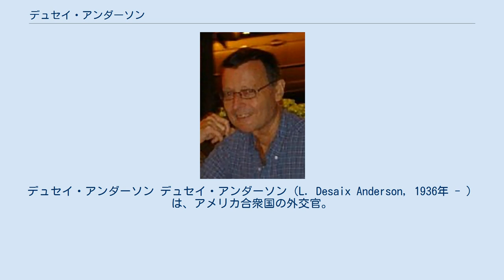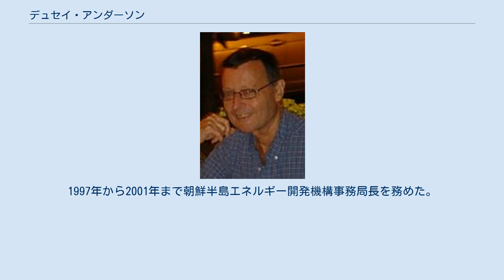デュセイ・アンダーソン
アメリカ合衆国・ベトナム関係
デュセイ・アンダーソン デュセイ・アンダーソン（L. Desaix Anderson, 1936年 - ）は、アメリカ合衆国の外交官。
国務省外交部に35年間勤務し、アジア問題に精通。
 1936年に誕生し、ミシシッピ州サムナーの農場で成長。
プリンストン大学で歴史号の学士号を取得。
カリフォルニア大学バークレー校でヨーロッパ文学を修了。
1958年から1960年までアメリカ海軍で士官として現役勤務。
その後はミシシッピ州にある家族の農場の経営を管理。
 1962年に国務省外交部に入省。
1963年から1964年までネパールのカトマンズ大使館で総務職員として勤務。
1964年からベトナムで国際開発庁地方代表。
続いてベトナム革新開発プログラムの顧問役。
1965年から1967年まで国務省ベトナム作業部会メンバー。
 1970年から1973年まで台湾の台北大使館で政治担当官。
1973年から1976年まで日本の東京大使館で政治担当官。
続いて国務省政治軍事局に短期間在籍した後、1977年から1980年までタイ王国のバンコク大使館で副参事官（政治担当）及び対インドネシア主任監視官。
1980年から1983年までベトナム・ラオス・カンボジア部長。
1983年から1985年まで日本部長。
1985年から1989年まで駐日首席公使。
1989年から1992年まで首席国務次官補代理（東アジア・太平洋担当）として日本・朝鮮・中国・モンゴルを担当。
1992年から1993年までプリンストン大学及びラトガース大学で在住外交官という形で出張し、東アジア政治経済の講義を担当。
1993年から1994年までは国務省調整官（アジア太平洋経済協力担当）を務め、クリントン大統領主催によるシアトルでの閣僚・首脳会議を調整。
続いて1994年から1995年まで政策企画本部上級委員（アジア担当）。
ベトナムとの国交樹立に伴い、1995年から1997年まで駐ベトナム臨時大使。
1997年5月に国務省外交部を退職。
 1997年、国務省カンボジア特使。
1997年から2001年まで朝鮮半島エネルギー開発機構事務局長を務めた。